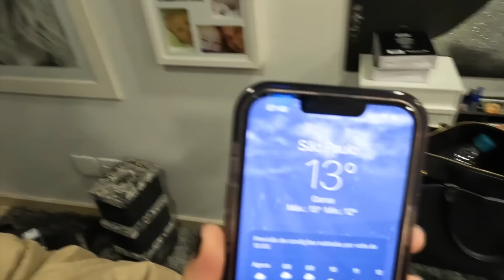FAMÍLIA REUNIDA EM TOCANTINS | ANA HICKMANN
Oi, pessoal! Tudo bem com vocês? No vídeo de hoje mostro um pouquinho como foi a nossa viagem para Tocantins com toda a família!
Fomos prestigiar o casamento dos primos Bruno (@brunodolly.correa) e da Rosana (@rosanabarbosabezerra). E também aproveitamos para curtir a cidade, tomar banho de rio e comer caju do cajueiro, sem contar da companhia divertidíssima de toda a família, num "churrascão" bem típico da região.

A noite foi o momento de comemorar a cerimonia, não mostrei tanto da festa, porque chegou uma hora em que esqueci da câmera e curti a beça a companhia de todos.

Me contem aqui o que acharam do vídeo, que eu quero saber tudo! Beijosss!

PARA PARCERIAS E TRABALHOS COMERCIAIS

PARTICIPE DO ANATERAPIA, MANDE SUA HISTÓRIA!